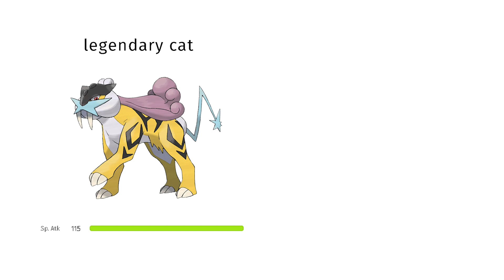Pokemon with surprisingly same stats 18